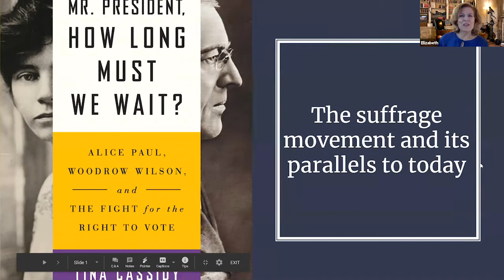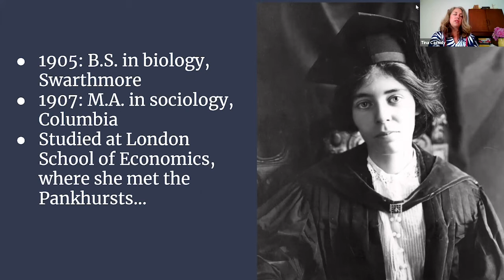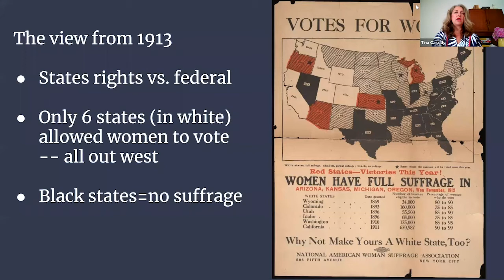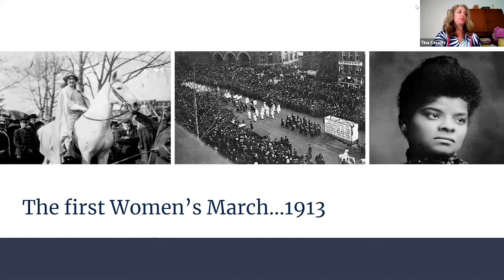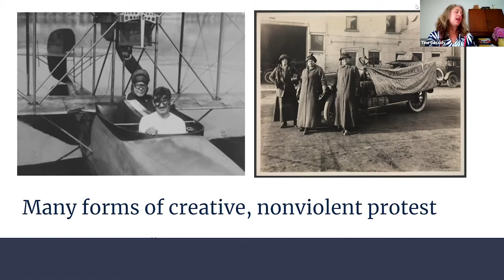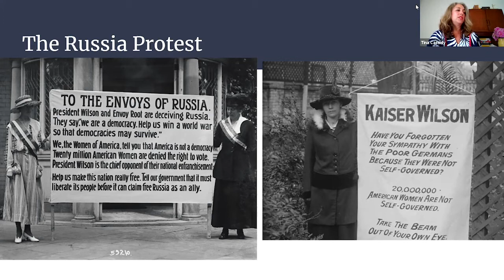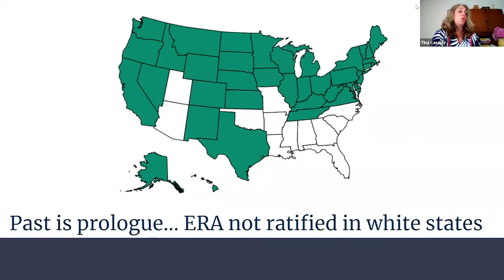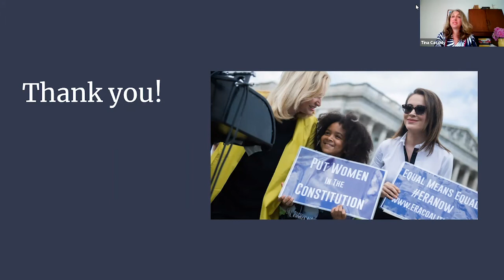Alice Paul, Woodrow Wilson, and the Fight for the Right to Vote | Tina Cassidy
Tina Cassidy writes about women and culture. In addition to Mr. President, How Long Must We Wait? Alice Paul, Woodrow Wilson and the Fight for the Right to Vote, she is the author of Birth: The Surprising History of How We Are Born; and Jackie After O: One Remarkable Year When Jacqueline Kennedy Onassis Defied Expectations and Rediscovered Her Dreams. A former journalist who spent most of her career at the Boston Globe covering business, fashion and politics, she is the Chief Marketing Officer of WGBH. Cassidy serves on the board of The Conversation US.

Part of the Woodrow Wilson House series "Why Wait? From Start to (Un)Finished:  A Look Back at Women’s Suffrage History,"

The series is part of the National Trust for Historic Preservation’s Campaign for Where Women Made History.  The National Trust and its supporters are making a significant, multi-year commitment to elevate the stories of women and their contributions as leaders, innovators, and ground breakers throughout the course of American history.

The Woodrow Wilson House is a property of the National Trust for Historic Preservation, a privately funded, non-profit corporation, helping people protect, enhance and enjoy the places that matter to them.